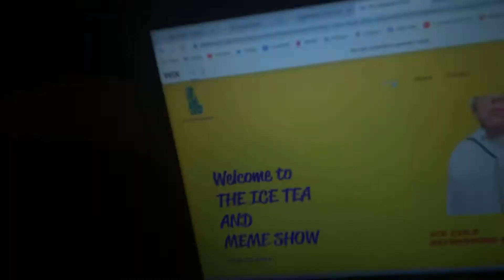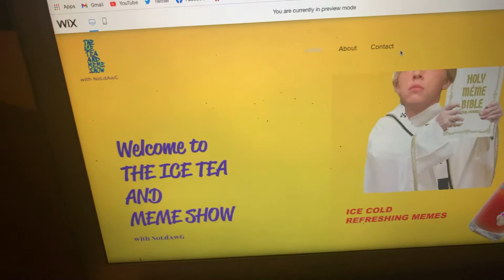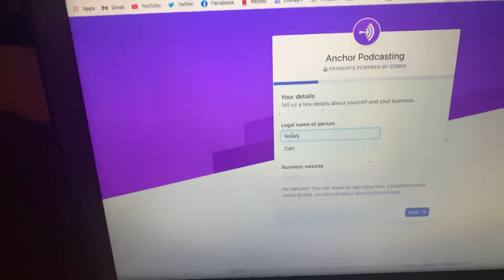Happy Holidays and Podcast Updates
Hey all you memers and ice tea enthusiasts,

Everyone at ITM Studios would like to wish all the loyal viewers and subscribers a happy holiday season this week. We hope you all have your happiest desires obtained this week!

On another note, we got some big news for the podcast! A website will be out soon and the podcast will be added to Spotify soon!

There’s more great stuff coming out in the new few weeks!

Best regards,
- NoLdAwG